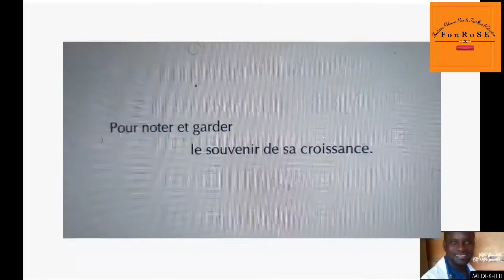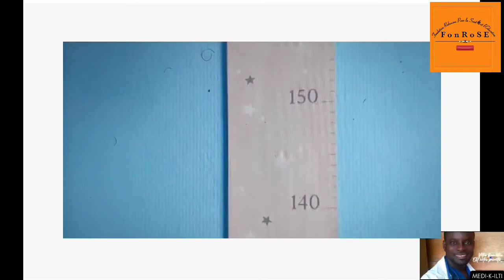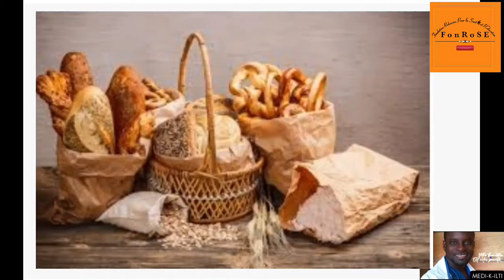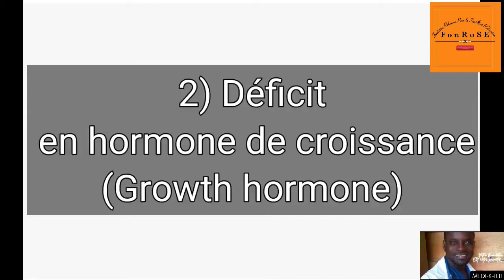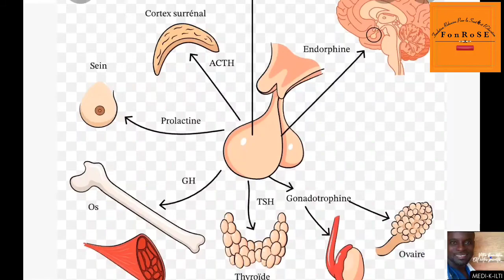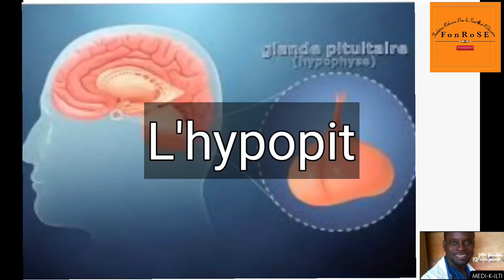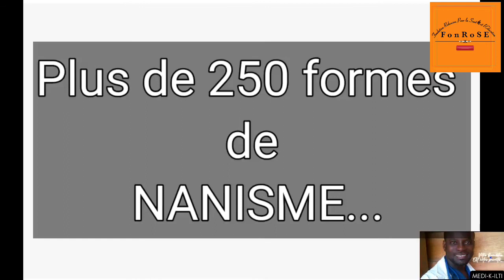MEN REZON KI FÈ FR JOSUÉ PIERRE GEN APARANS YON TIMOUN NAN.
Nan video sa a nou esplike kèk nan rezon ki ka fè yon moun pa grandi. Popilasyon pral mieux apresye Fr Josué Pierre.